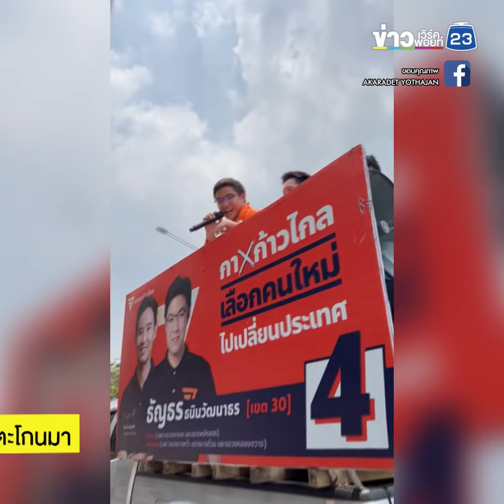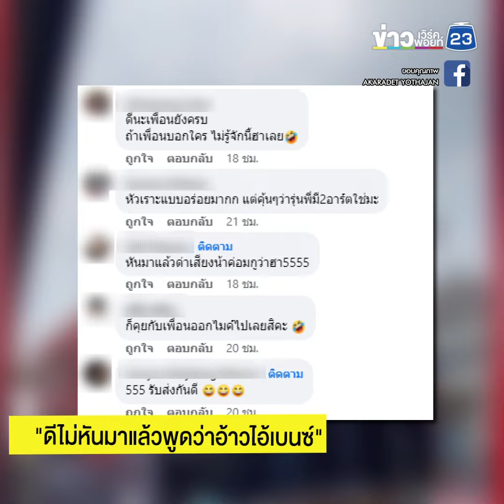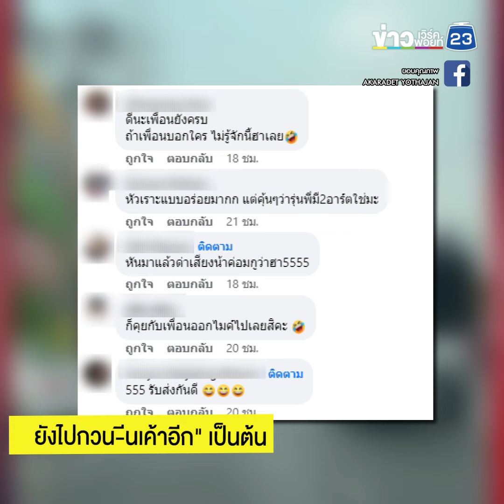เมื่อเจอเพื่อนกำลังหาเสียง อารมณ์ก็จะประมาณนี้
เมื่อเจอเพื่อนกำลังหาเสียง
อารมณ์ก็จะประมาณนี้